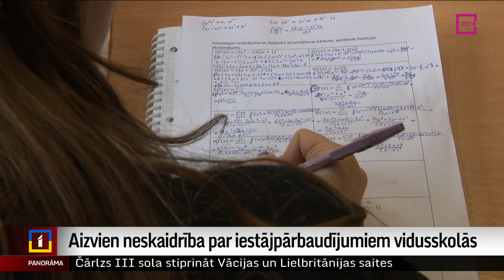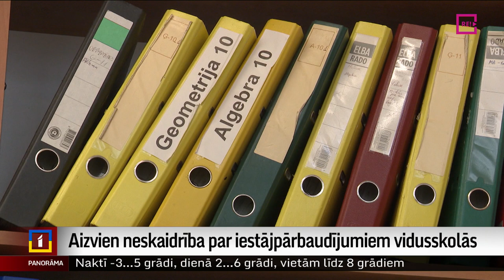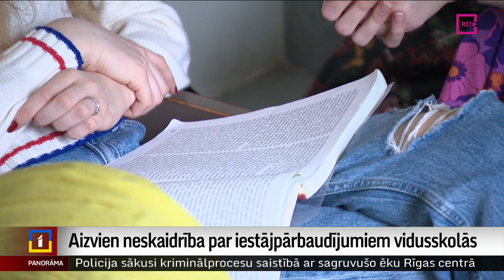Aizvien neskaidrība par iestājpārbaudījumiem vidusskolās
Saeimai nākamnedēļ, visticamāk, nāksies atkārtoti izskatīt Vispārējās izglītības likuma grozījumus, kurus tā šodien vienbalsīgi izņēma no sēdes darba kārtības.  Deputāti domāja, ka tādējādi viņi neatbalstīs ieceri par liegumu rīkot iestājpārbaudījumus vidusskolās. Taču neizlasīja līdz galam. Ja likumu negrozīs, uzņemšanas eksāmeni būs aizliegti jau šajā pavasarī, taču daudzas skolas jau ir izludinājušas pieteikšanos. To vēl steidzamības kārtā plāno labot. Temata attīstībai turpina sekot Vita Anstrate.